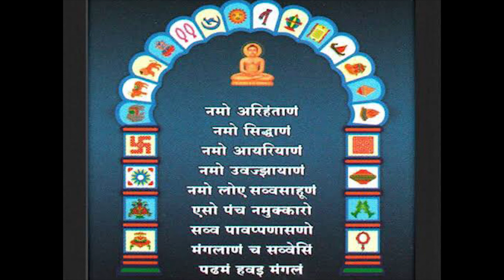Prabhu Tara Mukhda Upar (Jain Stavan) By Vikram Mehta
Presented & Sung By Vikram Mehta, Jamnagar
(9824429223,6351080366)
Music Produced By Vinit Mehta, Jamnagar
Lyrics By Late Navinbhai Mehta, Baroda